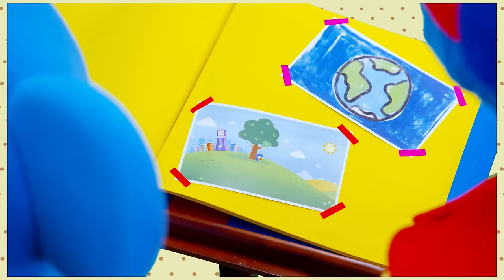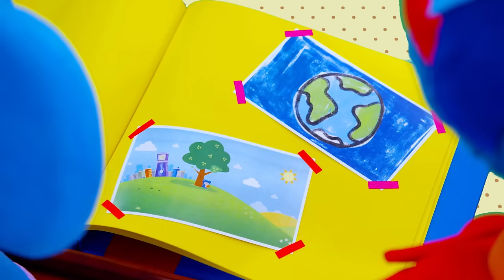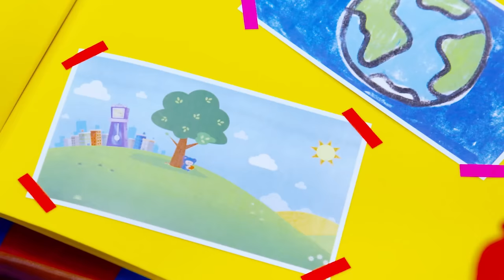Rainbow, Rainbow + More | Mother Goose Club Nursery Rhymes